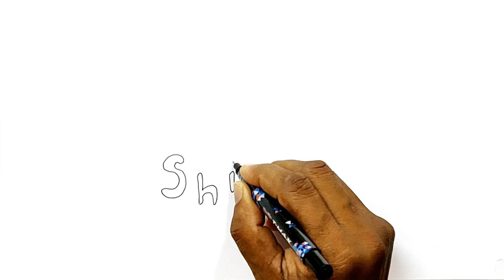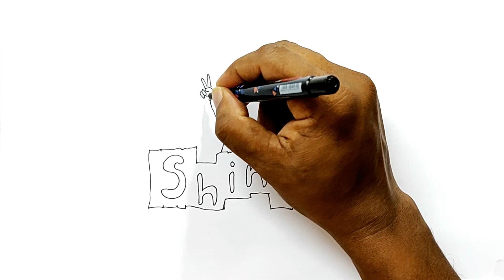How to Draw the Shin-Chan Logo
Learn how to draw the Crayon Shin-Chan logo in this simple, step by step drawing tutorial